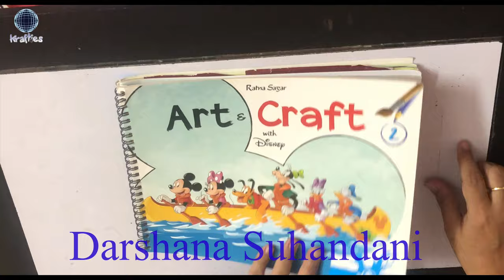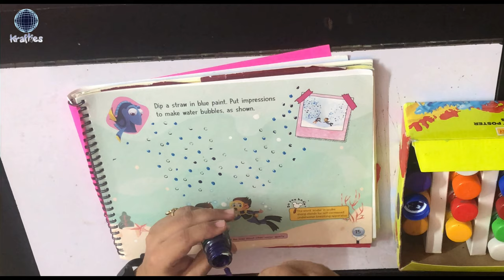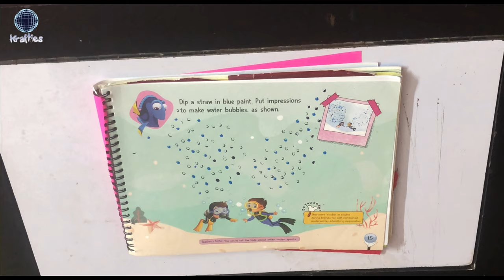WATER BUBBLE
FOR THE STUDENTS OF STANDARD 2 PAGE 15 OF ART AND CRAFT WITH DISNEY